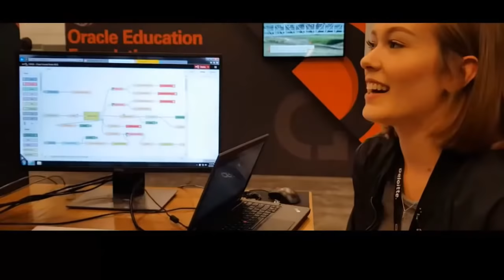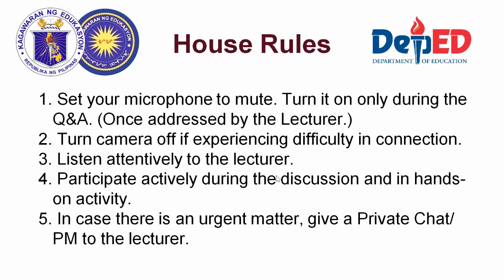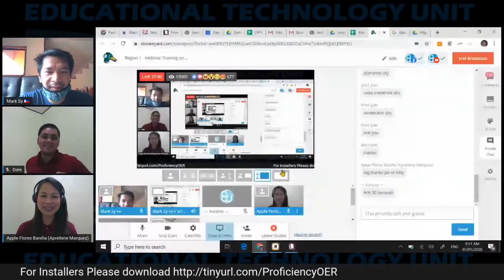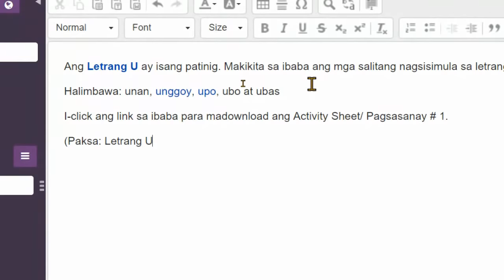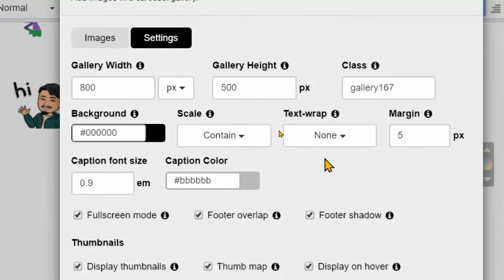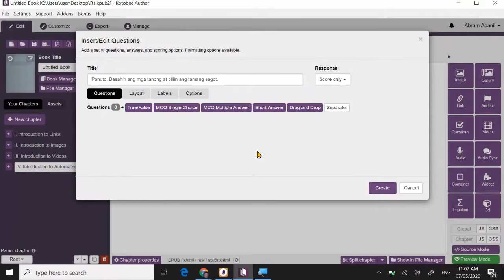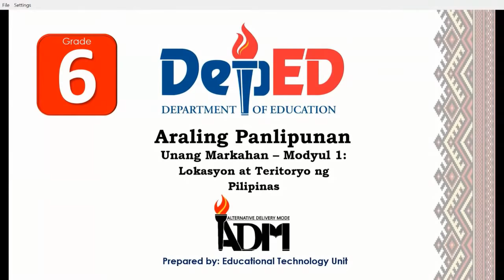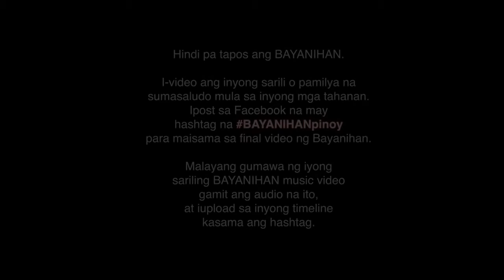Region 1 - Webinar Training on E-Book Development and Design Authoring Tools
Region 1 - Webinar Training on E-Book Development and Design Authoring Tools Using Kotobee Author

Ipatpategmi a manursuro iti Rehiyon 1, adattoyen iti naisangsangayan a Webinar Sessions, a mangipaay iti pagsayaatan ken paglintegan iti panagisuro tayo. Isunto met iti ba-layen tayo nga iparangkop iti pada-pada a maipaay kadagiti namnamma tayo nga ub-ubbing iti pagilian.

Itatta pay lang, agyaman kamin kakabsat iti ingkayo panag-kaykaysa.
Agbiag, Rehiyon Uno!

9:00 am to 12:00 nn